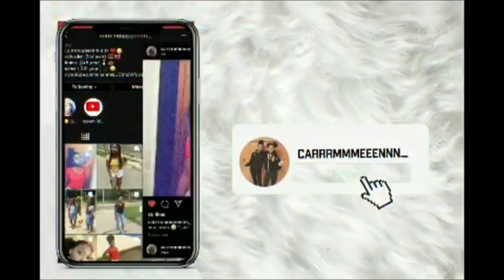storytime: i leaked at school...| vlogmas day 2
and read the whole description 🙃.

hey guys welcome to carmen's life aka a royal queens palace if you are new to my channel please dont forget to like this video and subscribe to my YouTube channel also turn the post notifications on and when your done with that comment down below postnotificationsquad so you can get a chance to get a shout out in my next youtube video !! i love you guys and just remember dont hate just appreciate ! 💕🤪🥰💯.

the person who made my intro her channel is life AsKeazia and the one who made my  outro her instagram name is : uniqueenini 🖤.  and her youtube channel is linked in her bio ! 💋🦋.

**I OWN NO RIGHTS TO MUSIC IN THIS VIDEO THEY ALL BELONG TO THEIR RIGHTFUL AND MINDFUL OWNWERS**

SOCIAL MEDIAS ! 👇🏾👇🏾👇🏾👇🏾👇🏾👇🏾👇🏾👇🏾.

stay blessed ! 💕🤪.